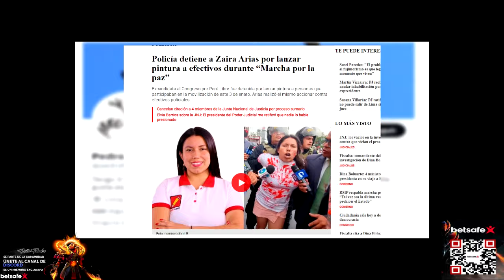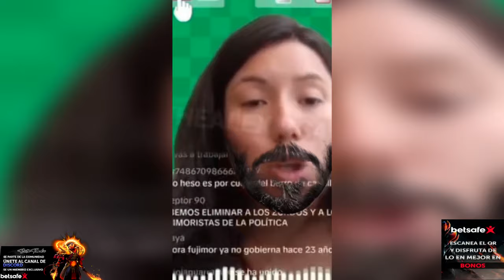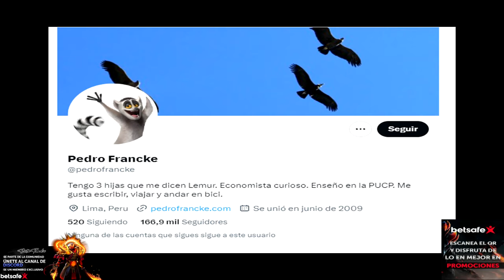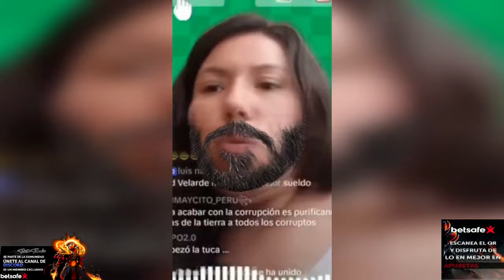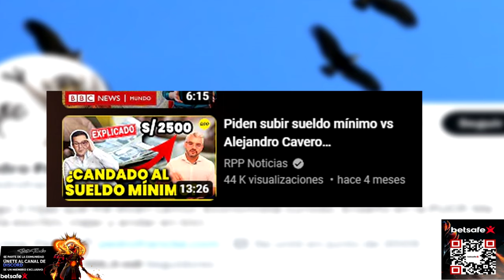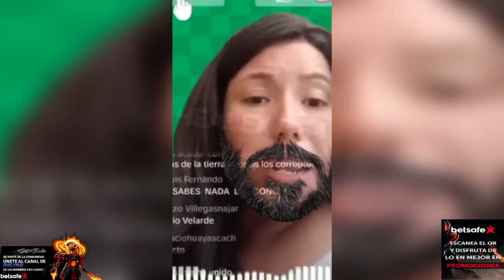EL FIN DE JULIO VELARDE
✅ Apoya a tu equipo favorito con BETSAFE con el siguiente enlace: 📌